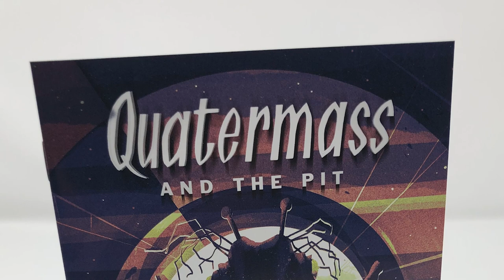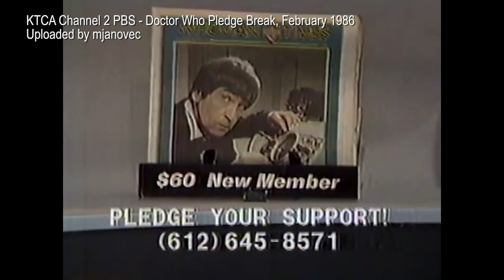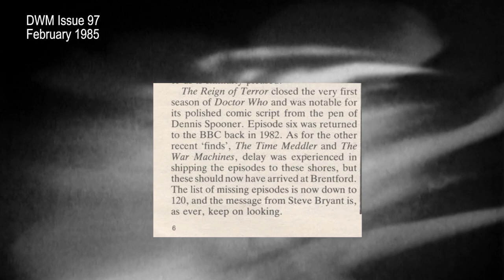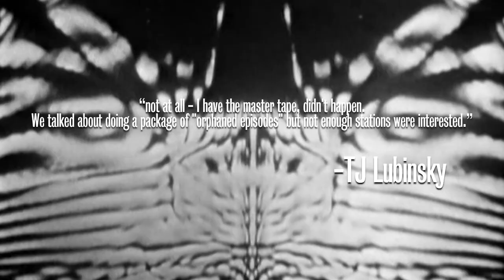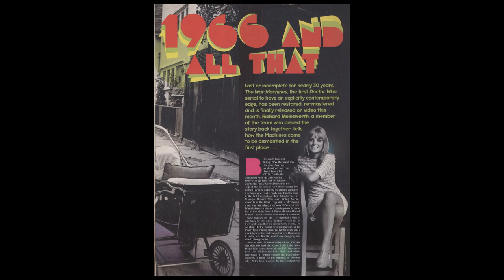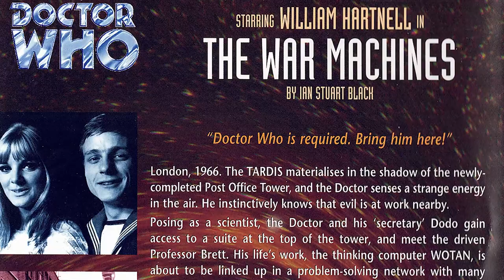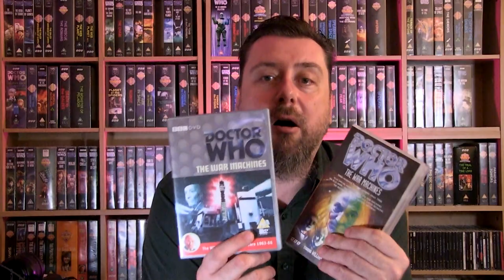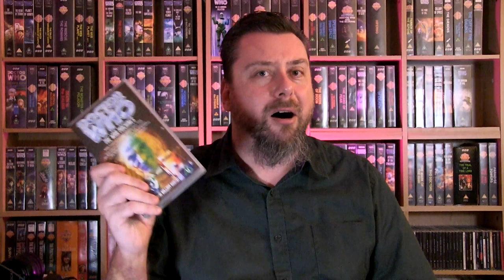Doctor Who on BBC Video Ep.4: The War Machines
Some edits needed to be made to my video as YouTube did not like my examples of what was cut from and re-inserted from the VHS release.

The War Machines was a pivotal VHS release in the range: with new cover design and an emphasis on better quality episodes being released on video. This story was reconstructed from a jigsaw puzzle of varying quality sources but all came together as one fantastic release. This video talks not only about the restoration of this story but also finding the missing episodes in Nigeria, and syndication of this story to the US and misconceptions that surround it. We go compare this story’s video quality from three separate sources and also look at the audio from Graham Strong, Randolph Tapes and restored audio. A lot is discussed in this installment!

I own every iteration of Doctor Who on PAL VHS released by BBC Video. I recently put my collection back on the shelf and decided to make some videos about each release. These videos are a semi-factual but highly nostalgic look at these stories coming out on VHS plus my journey with the stories as a collector of all things video. I celebrate the different versions, different formats and restoration. I may get some of the facts wrong but just send a note to the e-mail below or in the comments. Also, share your personal experiences with these stories in the comments below. All of us who collected Doctor Who on VHS, probably has some great memories and stories. Please share them!